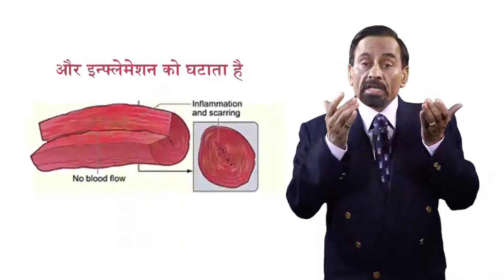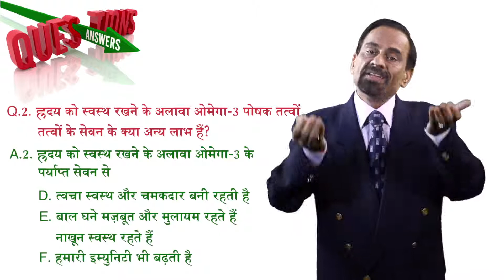(हिंदी 29) Nutrition Science, Session 21 || पोषण विज्ञान, सत्र २१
*★* *न्यूट्रीचार्ज प्रोडाइट पर सवाल-जवाब*

न्यूट्रीशन के बारे में आपको पूरी जानकारी इस वीडियो के माध्यम से दिया जा रहा है...

All information about Nutrition is being given through this video...

*👉RCM क्या है...?*
*इसका उद्देश्य क्या है...?*
*यह कौन सी व्यवस्था है...?*
*इसका Vision क्या है. ?*
*यह किस आधार पे चलती है...?*
*RCM में हमें सफल बनना है तो क्या करना होगा...?*
मार्केट में चल रही अन्य कंपनियों की तरह नही...बल्कि कुछ अलग उद्देश्य से *RCM* का जन्म हुआ है,

*जय आर सी ऍम*।

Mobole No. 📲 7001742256